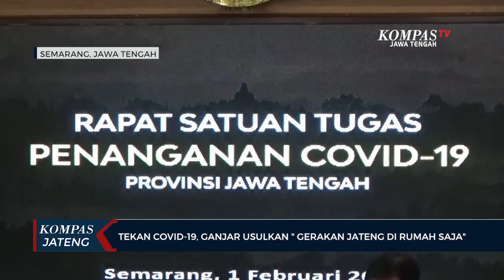Tekan Covid-19, Ganjar Usulkan Gerakan Jateng di Rumah Saja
SEMARANG, KOMPAS.TV - Gubernur Jawa Tengah Ganjar Pranowo mengusulkan "Gerakan Jateng di Rumah Saja" selama dua hari, sebagai upaya untuk memutus rantai dan mengurangi kasus penyebaran covid-19 di Jawa Tengah.

Usulan "Gerakan Jateng di Rumah Saja" selama dua hari tersebut disampaikan saat Gubernur Jawa Tengah Ganjar Pranowo memimpin rapat satuan tugas penanganan Covid-19 di kantor Gubernur Jawa Tengah pada Senin 1 Februari 2021.

Upaya tersebut layak dicoba mengingat peningkatan kasus Covid-19 tetap terjadi meskipun sejumlah kebijakan sudah dilakukan. Gubernur Jawa Tengah Ganjar Pranowo menyatakan, sekretaris daerah akan melakukan koordinasi dengan seluruh sekretaris kabupaten-kota di Jawa Tengah. Setelah itu sosialisasi "Gerakan Jateng di Rumah Saja" tersebut akan disosialisasikan, sehingga masyarakat bisa menyiapkan seluruh kebutuhan di rumah, layaknya kegiatan kemah namun dilakukan di dalam rumah.

Kendati demikian, persiapan dan kajian mendalam akan dilakukan terkait dengan "Gerakan Jateng di Rumah Saja" termasuk mengukur apakah penerapan kebijakan tersebut bisa efektif.